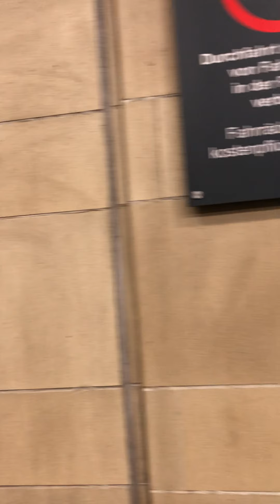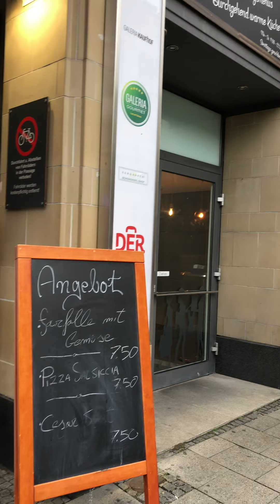Direct am Marienplatz, Munich- shopping Tour🛍